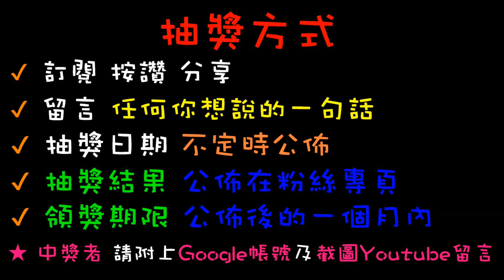【終結Jean】發現稀有色天津大發!?各種稀有色貨車上市!!收集控可以收集全套色系!擺一排超壯觀![台湾夾娃娃UFOキャッチャー UFO catcher คลิปตุ๊กตา Clip búp bê]